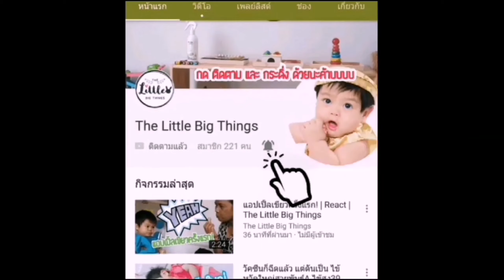จัดระเบียบของใช้ลูกชิ้นเล็ก ด้วยซองToddler กันค่ะ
เด็กเล็ก ต้องมาคู่กับการดูแลความสะอาดนะคะ สำลี คอตเติ้ลบัด ก็สามารถพกไป แต่จะให้พกห่อใหญ่ไป ก็แน่นกระเป๋าเนอะ คลิปนี้แม่เมมาแนะนำซองToddler ที่สามารถแบ่งใส่สำลี คอตเติ้ลบัด ปาสเจอร์ยา หรือแม้แต่ยาของคุณพ่อคุณแม่เอง ก็สะดวกค่ะ

📌กลุ่มLine OA สำหรับคุณแม่ท้อง คลอดก่อนกำหนด น้ำนมน้อย ปัญหา​การดูแลลูก เรายินดีเป็นเพื่อนและกำลังใจให้คุณ​แม่ค่ะ

📌มีคำถาม Inboxมาในเพจได้นะคะ